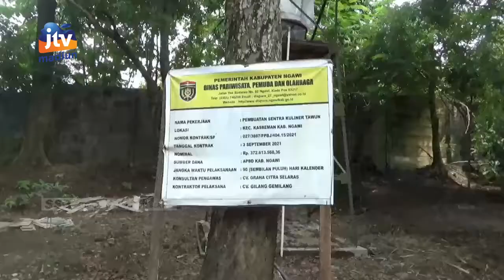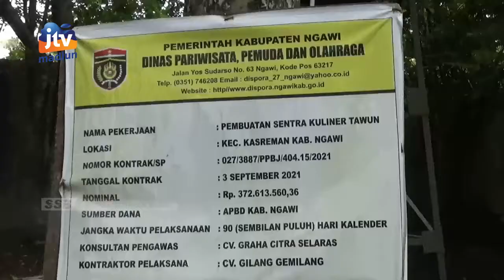NGAWI - Warga Menyayangkan Pembangunan Café Tawun Di Sekitar Petilasan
Pemerintah kabupaten ngawi melalui dinas pariwisata pemuda dan olahraga telah membangun fasilitas sentra kuliner tawun di sekitar area taman wisata tawun. Pembangunan café yang telah selesai pada akhir 2021 lalu hingga kini belum dimanfaatkan. Sementara warga menyayangkan pembangunan café tawun di sekitar petilasan.